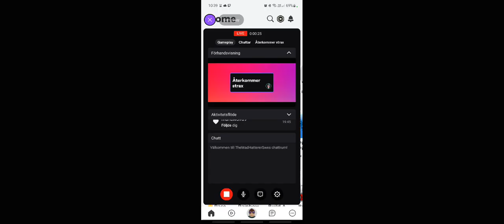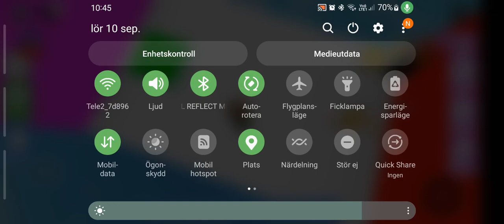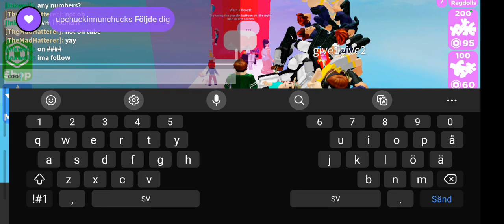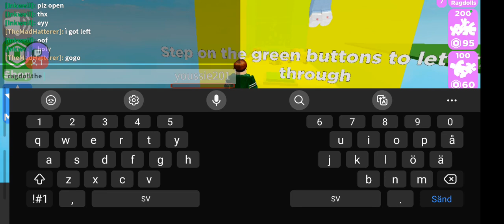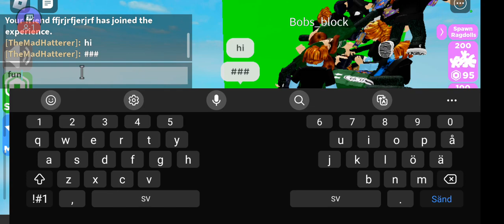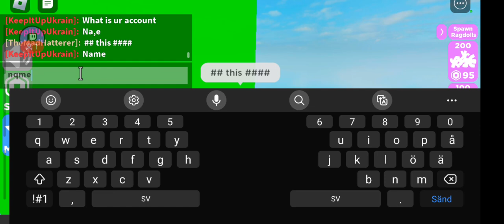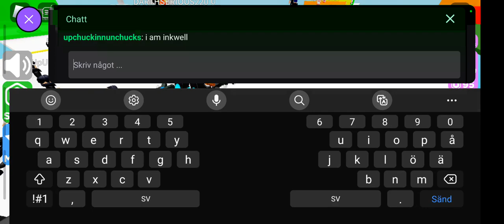Roblox | New Game Play : Ragdoll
Welcome Or Welcome Back To Another Mad Hatterer Video !

Thanks for all your likes, comments and support And also thanks for All subscribers you are amazing !

Now less chit chat and lets play !